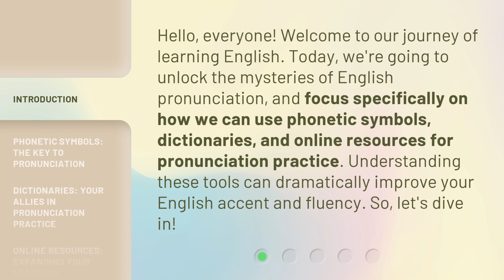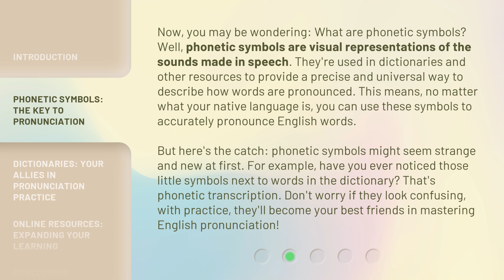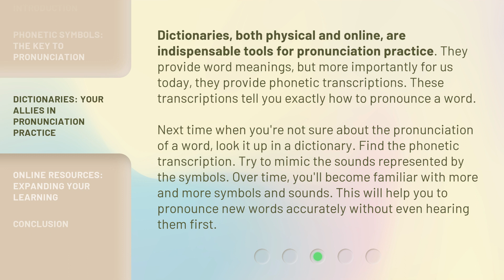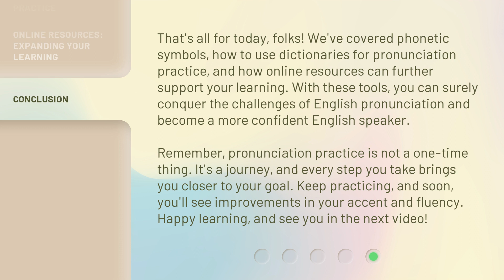Unlock the Secrets of English Pronunciation: A Guide to Phonetic Symbols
Unlock the Secrets of English Pronunciation: A Guide to Phonetic Symbols • Learn how to improve your English pronunciation with this comprehensive guide to phonetic symbols. Discover the importance of phonetic symbols in accurately pronouncing English words and how dictionaries can be your allies in pronunciation practice. Master the art of pronunciation and enhance your English accent and fluency!

00:00 • Introduction - Unlock the Secrets of English Pronunciation: A Guide to Phonetic Symbols
00:36 • Phonetic Symbols: The Key to Pronunciation
01:27 • Dictionaries: Your Allies in Pronunciation Practice
02:10 • Online Resources: Expanding Your Learning